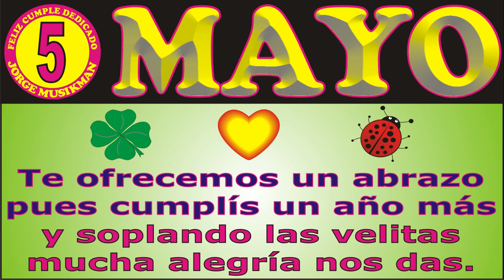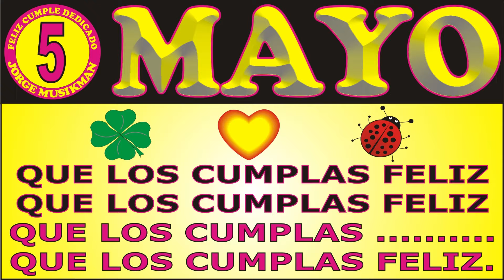5 DE MAYO FELIZ CUMPLEAÑOS - CANCIONES DE CUMPLEAÑOS FELIZ - FELIZ CUMPLE DEDICADO - MAÑANITAS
↓↓↓ LETRA ↓↓↓

5 DE MAYO
FELIZ CUMPLEAÑOS

Ya llegó el 5 de MAYO

JORGE MUSIKMAN

FELIZ CUMPLEAÑOS
MAÑANITAS
EL DÍA DE TU SANTO
SERENATA